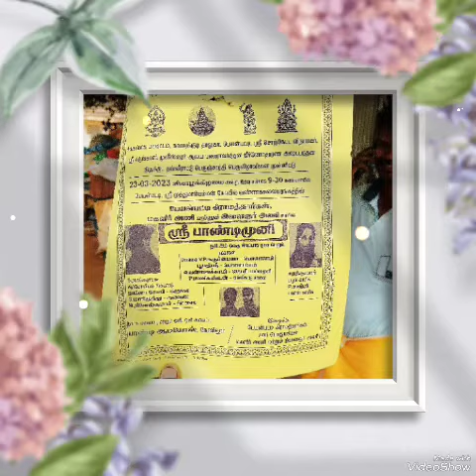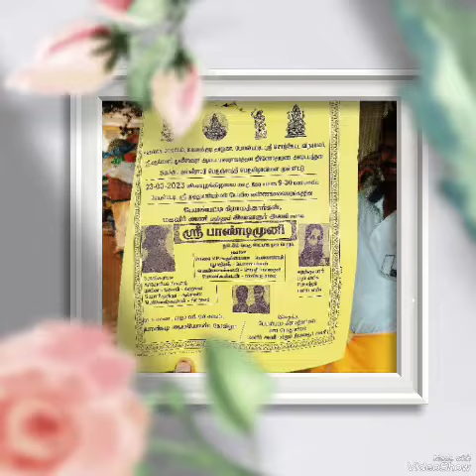சிவகங்கை மாவட்டம் பேயன்பட்டி கிராமத்தார்கள் மகளிர் அணி இளைஞர்கள் நடந்தும் பாண்டிச்சாமி நாடகம்